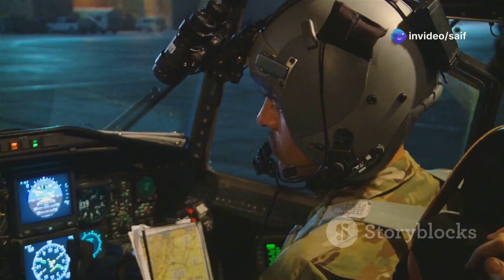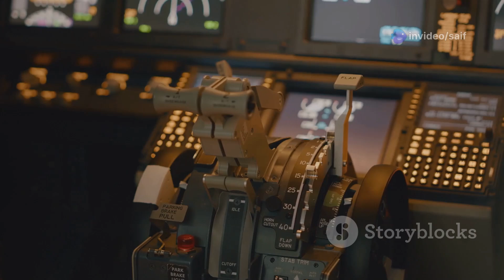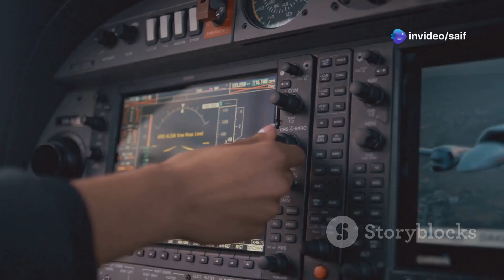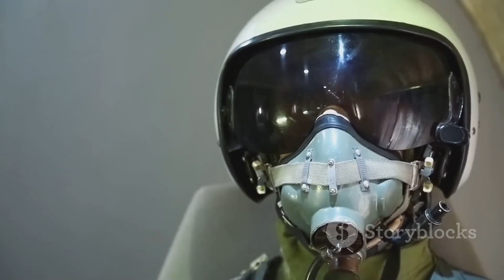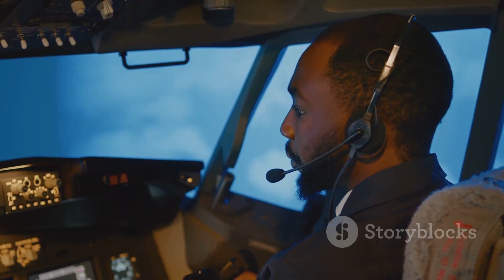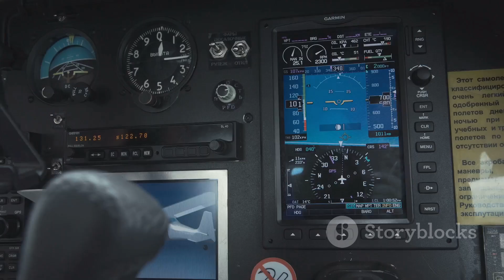The 2025 F-22 Raptor Is So Advanced, It Feels Like Sci-Fi!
Dive into the future of aviation with our latest video, “2025 F-22 Raptor: Sci-Fi in the Skies!” Discover the groundbreaking advancements that make the 2025 F-22 Raptor feel like something straight out of a sci-fi film. From its cutting-edge stealth technology and hyper-advanced avionics to its unmatched agility and speed, this fighter jet is set to redefine aerial combat. We'll explore its sleek design, enhanced weaponry, and superior systems that push the boundaries of modern warfare. Whether you're an aviation enthusiast or a tech lover, this deep dive will leave you in awe.